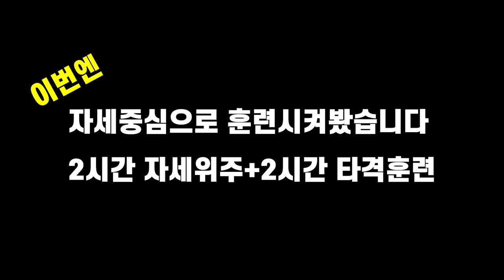유튜브로 야구를 배운 사회인야구 5년차. 타격훈련 4시간 과연 가능할까?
야구를 유튜브로 배운 5년차 사야인.
레슨장이란 곳에서 처음으로 레슨을 받아보았습니다.
그것도 4시간이나...
항상 밀려서 라이트로만 치는 유트브야구인의 4시간 훈련 후 좌중간으로 빵빵~ 날라가는 개과천선 영상입니다

또한 4시간동안 실제 배팅훈련과 자세를 위주로 한 훈련의 차이도 비교해봤습니다.
자세가 쉽고 별 효과가 떨어질거라 생각이 들지만 결과는 예상과 많이 달랐습니다.

그 영상을 직접 확인하세요~^^

1회레슨만으로 모든걸 바꿀순 없습니다.
또한 영상에 나오는 분도 앞으로 고쳐야 할 부분이 너무도 많습니다.
하지만 처음과 비교해 상당한 발전을 이룬점 많은 격려와 응원부탁드립니다

사야인 개인레슨, 엘리트 개인레슨, 그룹레슨, 팀레슨은

[BGM출처]
BorntoBecome_by_MayaJohanna_Artlist
CountingtheMoney_by_IanPost_Artlist